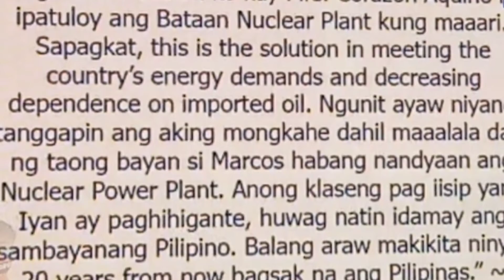HULING BILIN ni FORMER PRESIDENT MARCOS kay Cory Aquino/Bakit hindi tinupad?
Ang huling bilin ni former Pres. Marcos kay Cory Aquino  ay ipagpatuloy ang Bataan Nuclear Power Plant para sa ikabubuti ng ating bansa pero hindi ito tinupad.